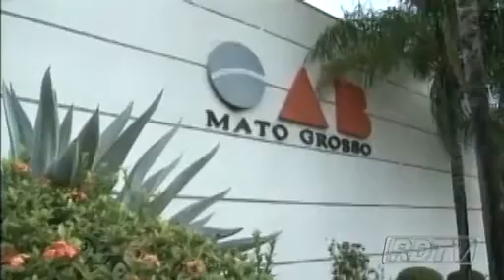Autoridades acusadas de improbidade podem ter assessoria da PGE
Continua a polêmica em relação ao projeto de Lei que autoriza que os procuradores do Estado defendam chefes de Governo, quando estes forem estiverem envolvidos em ações populares, civis públicas ou ainda forem acusados de atos de improbidade administrativa.